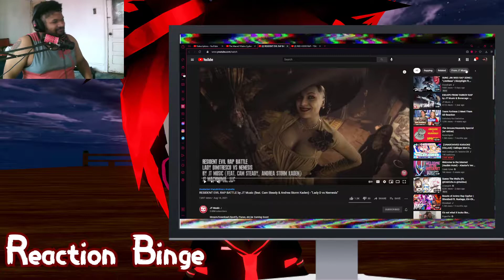An Evil Battle Of Titans (Resident Evil Rap Battle By JT Music)